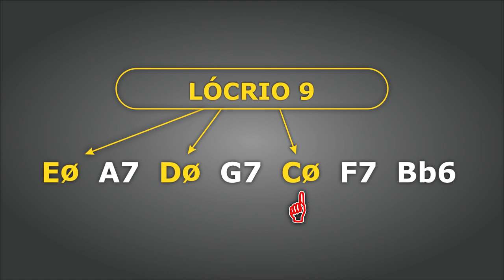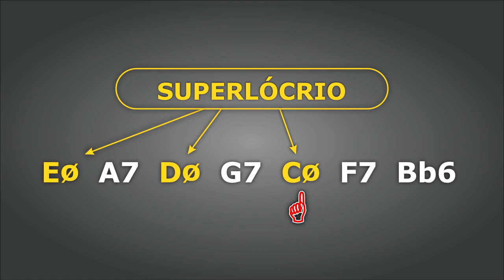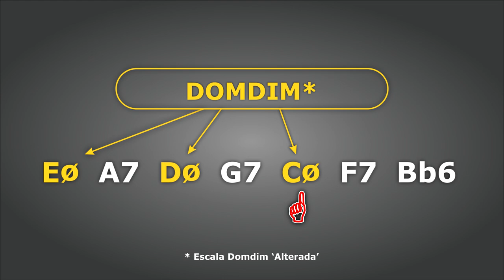COMO IMPROVISAR SOBRE O ACORDE MEIO-DIMINUTO